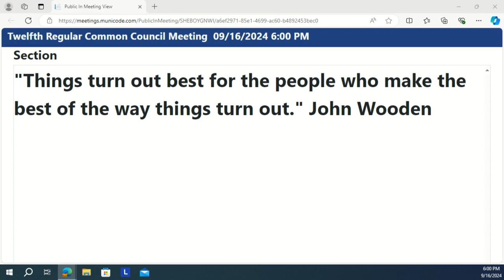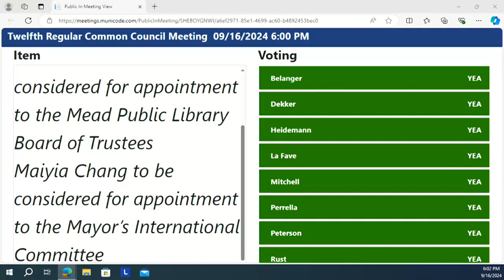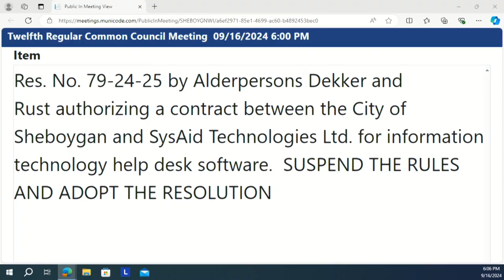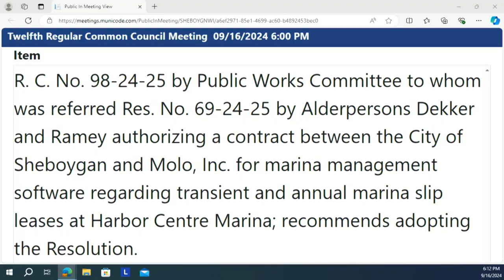Common Council 2024 09 16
The 12th Regular Meeting of the 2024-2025 Common Council at 6:00 PM, Monday, September 16, 2024, in City Hall, 3rd Floor - Council Chambers, 828 Center Avenue, Sheboygan, WI.